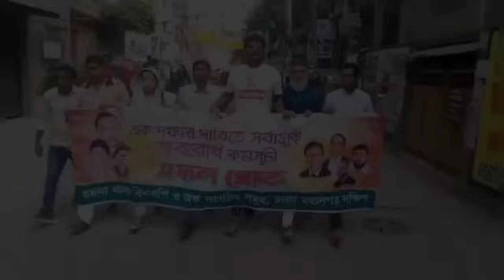অবরোধের সমর্থনে ঢাকা মহানগরী’র বিভিন্নস্থানে বিএনপি'র ও অঙ্গসংগঠনের মিছিল || 12 November 2023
১২ নভেম্বর ২০২৩, রবিবার
ফ্যাসিস্ট সরকারের পদত্যাগ ও নির্দলীয় সরকারের অধীনে নির্বাচনের ১ দফা দাবীতে ৪র্থ দফার প্রথম দিনে দেশব্যাপী সর্বাত্মক অবরোধের সমর্থনে ঢাকা মহানগরী’র বিভিন্নস্থানে বিএনপি'র ও অঙ্গসংগঠনের মিছিল।